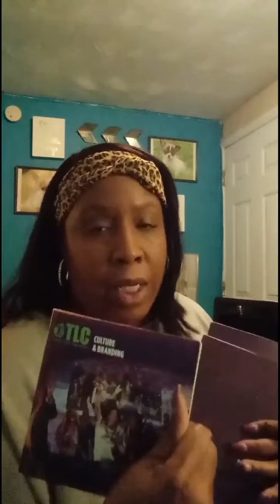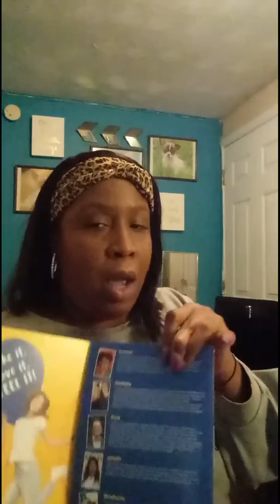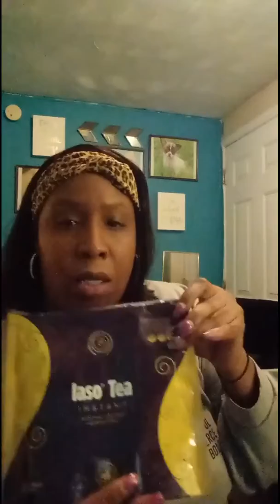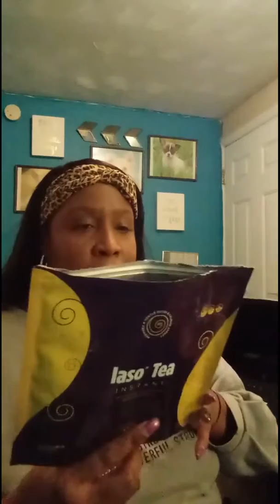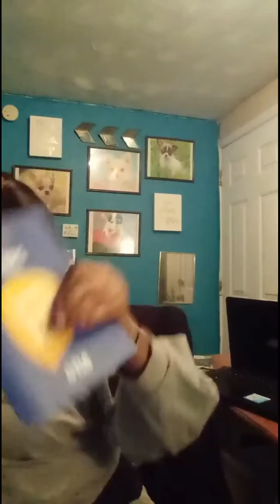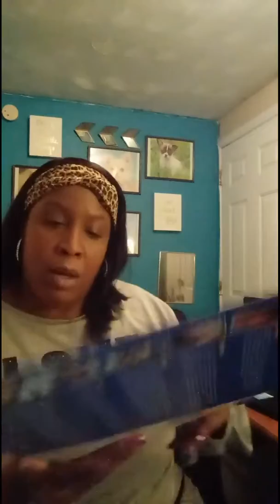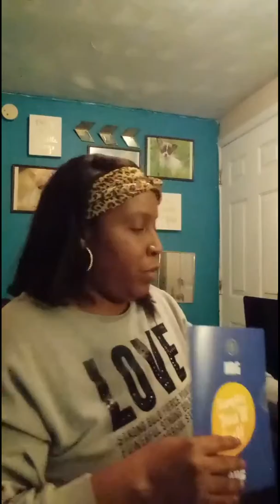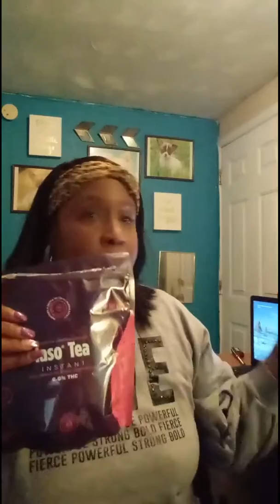Talking TLC products nutraburst cbd tea and NRG /What happened to me when stopped taking Products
Hello family this is Jay I'm just talking on this video about my journey using the TLC products and why I joined